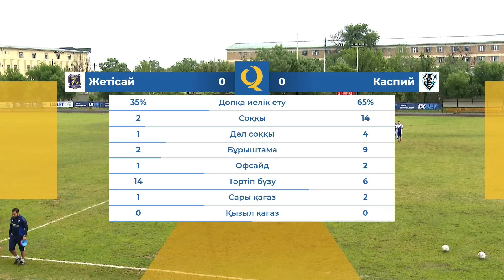Жетісай 0:0 Каспий | 1XBET QFL Бірінші Лига 2024 | 6 тур | Ойынға шолу, 10.05.2024